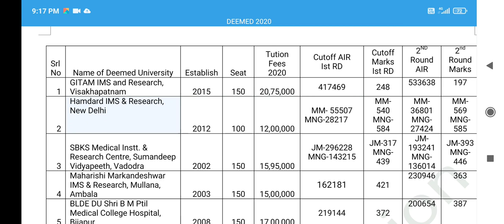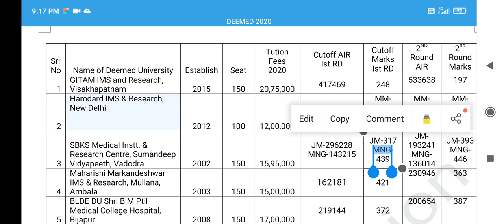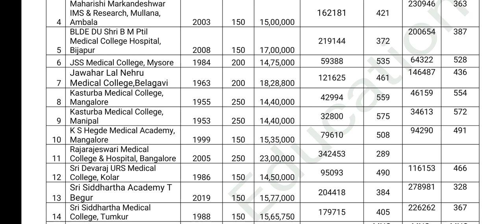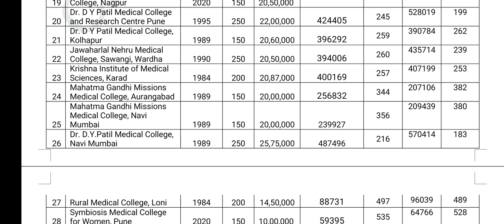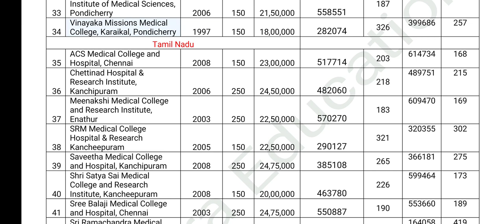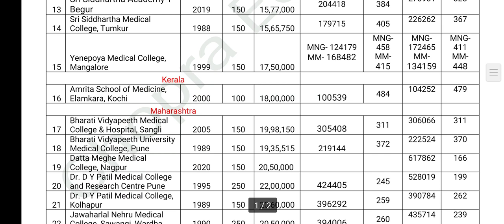Deemed university college wise cutoff 2020